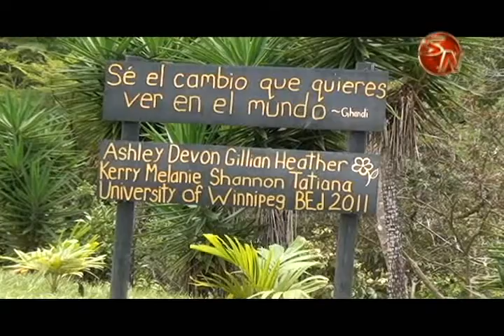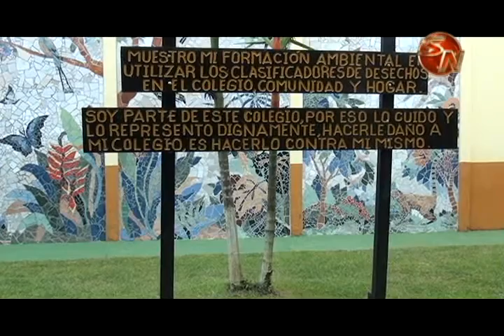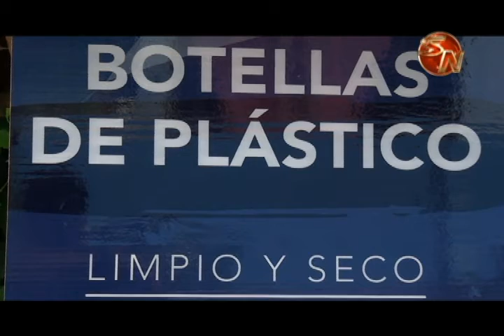Banco Popular dona estaciones de reciclaje a escuela y colegio en Pérez Zeledón